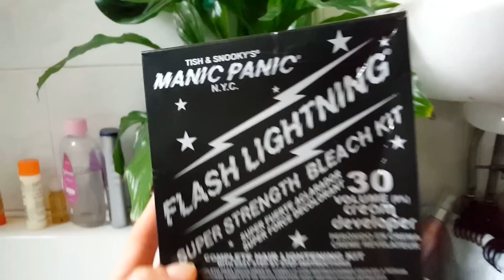FARBOWANIE KŁAKÓW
Od początku istnienia kanału obiecywałam wideo z farbowania włosów i w końcu jest! Krótkie, aczkolwiek treściwe. A włosy są meeeeeega różowe!!!